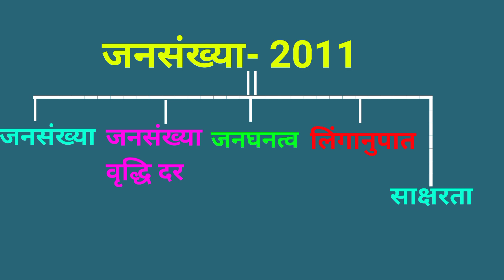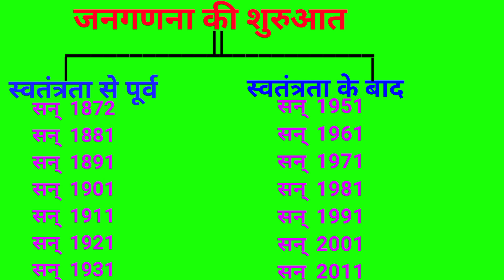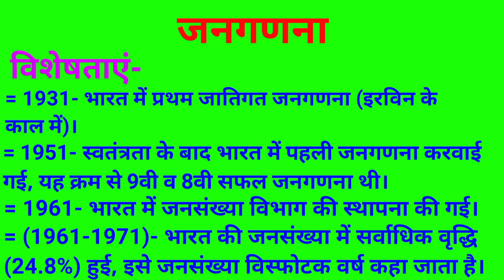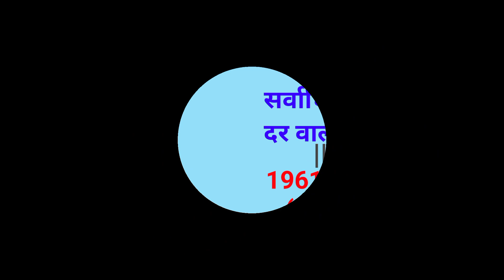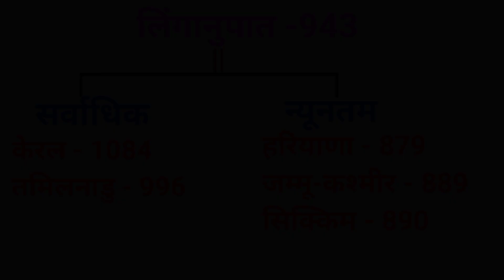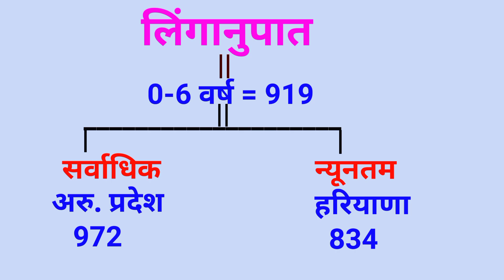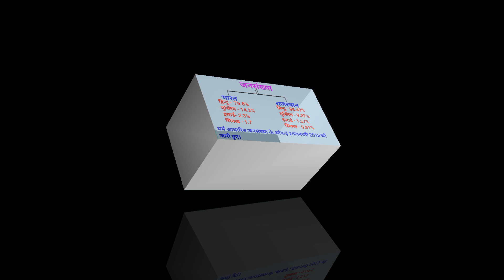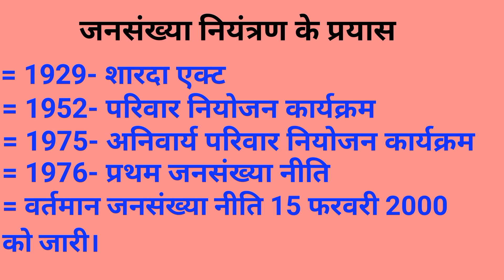इकोनॉमिक्स | Economics | Junior Accountant | जूनियर अकाउंटेंट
junior accountant 15 guna ki list kab jari hoga
Jr. Accountant result 2023